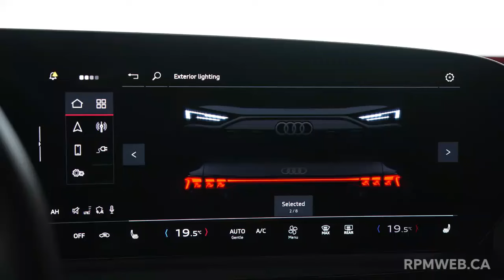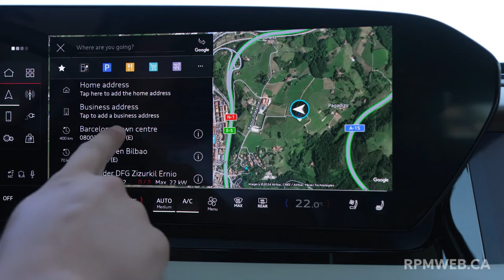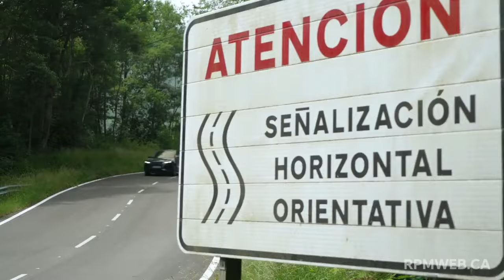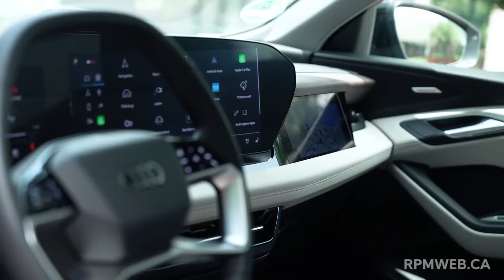Audi Q6 e-tron 2025, le plus techno des VUS électriques de la marque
L'Audi Q6 e-tron 2025 arrive sur le marché cette année, il propose les dernières avancées technologiques d'Audi en matière de VUS électrique. Bien insonorisé, il propose un intérieur bien aménagé et un choix de deux versions comprenant deux motorisations distinctes. Découvrez l'Audi Q6 e-tron 2025 avec l'équipe de RPM.